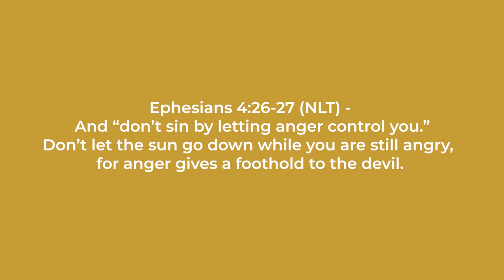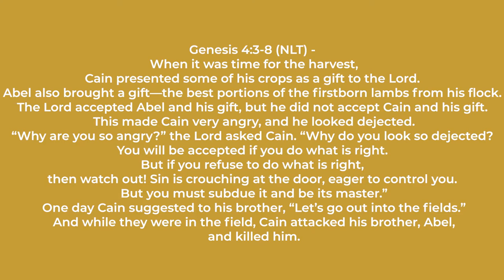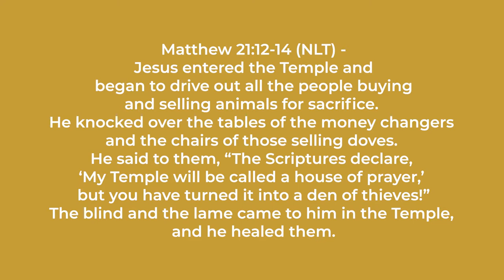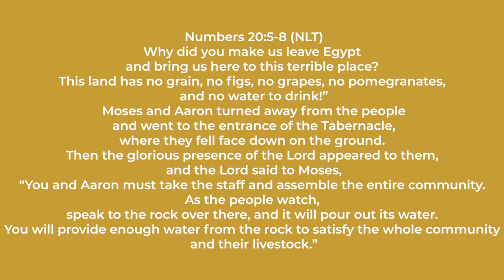BKIM Word & Prayer Series: Dealing with Anger